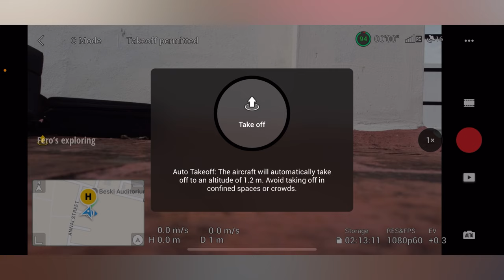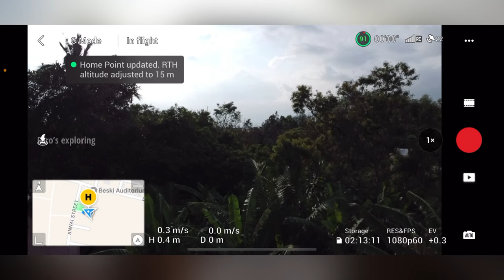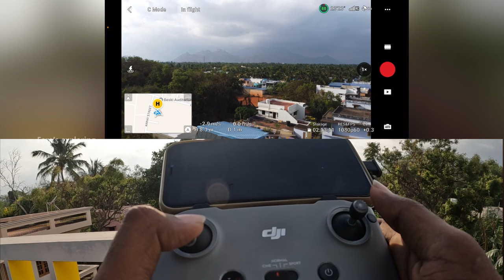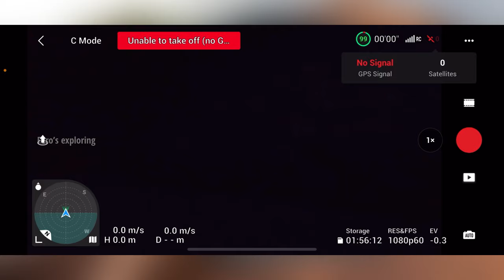How to fly a drone in Tamil - drone tutorial for beginners😍